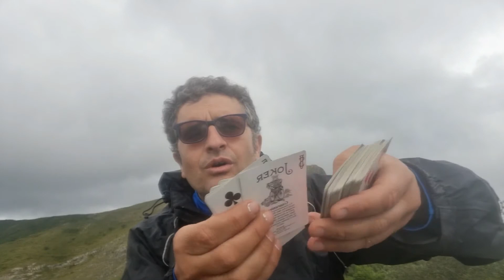Da 10 a 19 Seconda Versione - TUTORIAL - Cards Magic Trick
Camminate con i piedi per terra e col cuore abitate nel cielo
Don Bosco